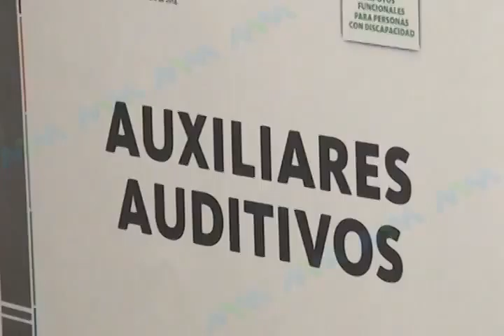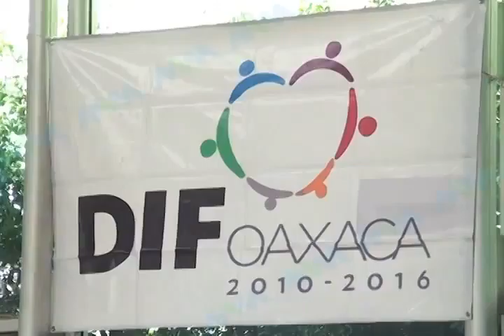METZTLI ENTREGA PROTESIS FT